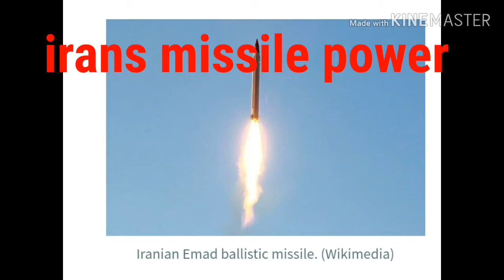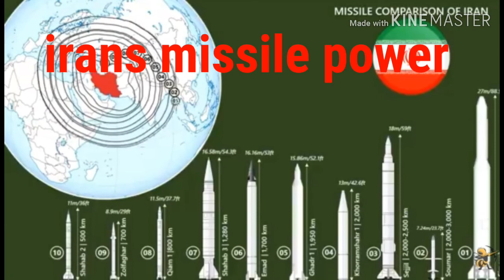ইরানের অভাবনীয় মিসাইল শক্তি যা আমেরিকার জন্য ও ভয়ের। irans deadliest missile power.